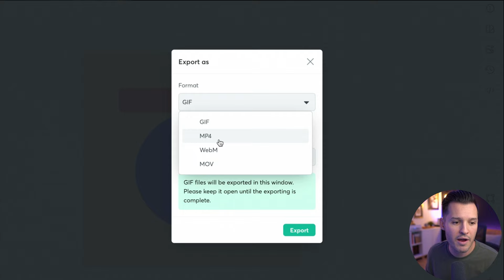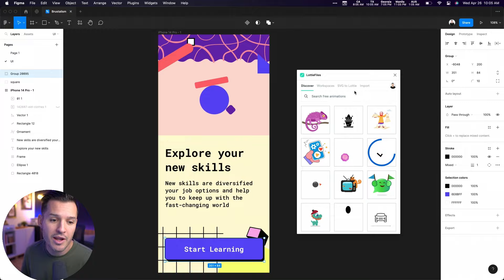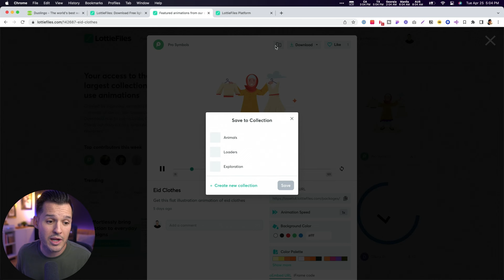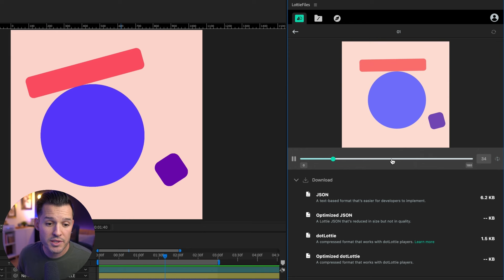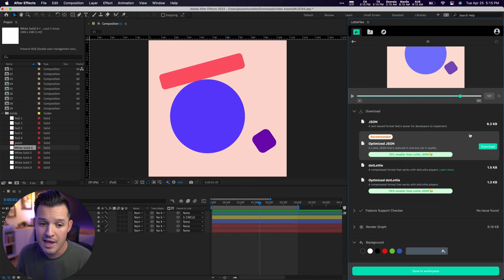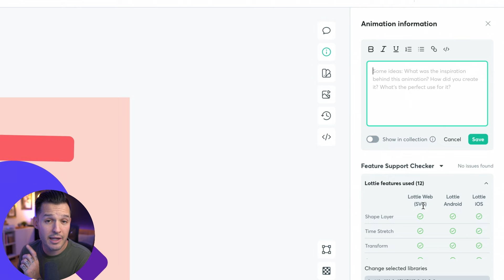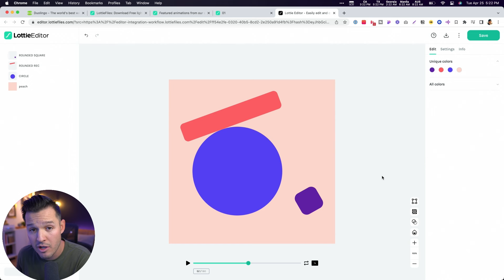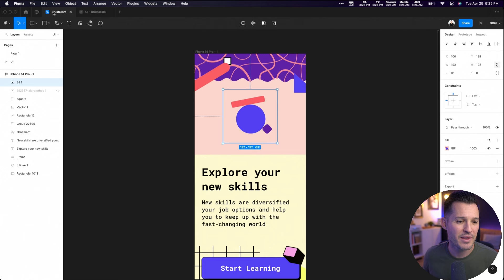Adding Motion to Your Designs with LottieFiles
Let's explore how to add motion to your designs using LottieFiles.

We'll walk through how to access a library of Lottie animations, build your own loader in After Effects, export your animation to Figma, and collaborate with your team. We'll also cover how to edit your Lottie animation with the Lottie Editor, organize your files, and download and optimize your files in the dotLottie format. Finally, we'll touch on how Lottie can be integrated with multiple platforms such as Framer, Webflow, Bubble, Adobe XD, ProtoPie, and FlutterFlow. If you want to learn how to add motion to your designs and take your UI designs to the next level, this video is for you!

00:00 Introduction
01:31 SVG to Lottie Files
02:46 Free Animations
04:32 Custom Animations
05:29 After Effects
08:01 Lottie Files
10:27 Sharing
12:13 Figma